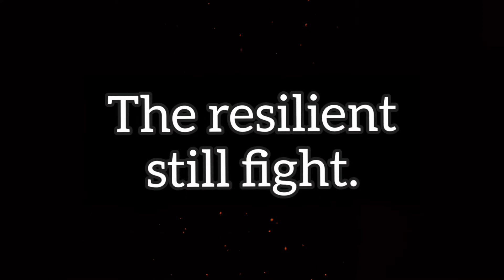War and Order: r964 Civil War #6 C40 troubles!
Maz Mobile gaming covers many platforms and genres to provide entertaining content.